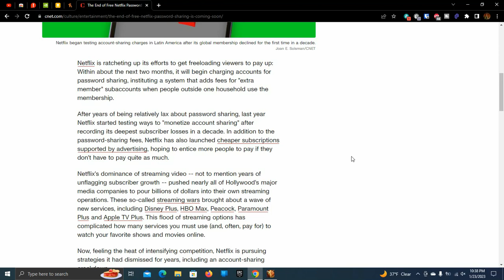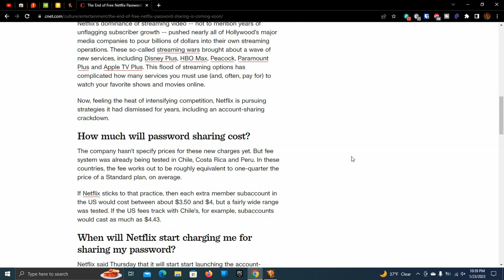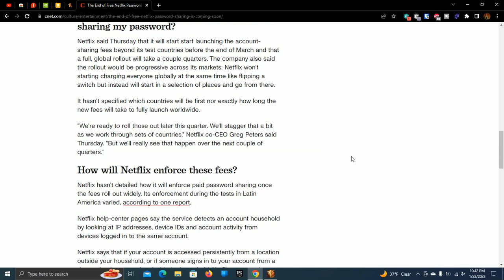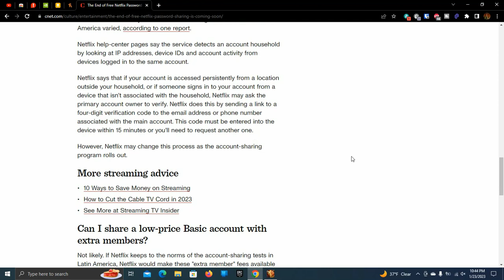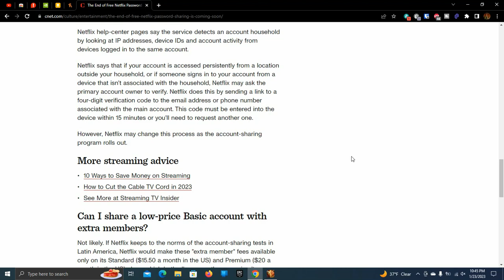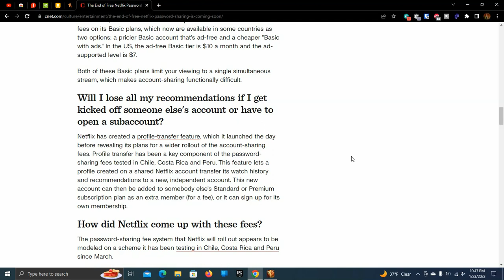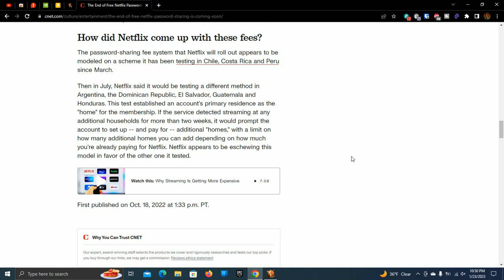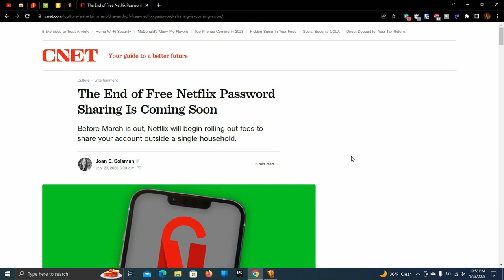Netflix to Start Charging You Extra to Share Your Netflix Password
0:00 Intro
3:13 How much will password sharing cost?
4:39 When will Netflix start charging me for sharing my password?
6:28 How will Netflix enforce these fees?
9:21 Can I share a low-price Basic account with extra members?
11:45 Will I lose all my recommendations if I get kicked off someone else's account or have to open a subaccount?
12:46 How did Netflix come up with these fees?
14:11 Outro